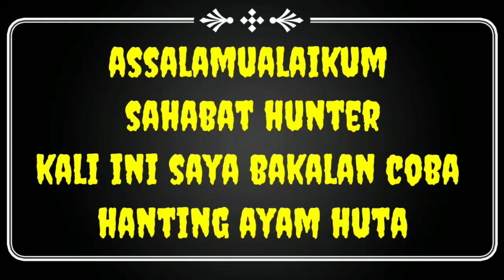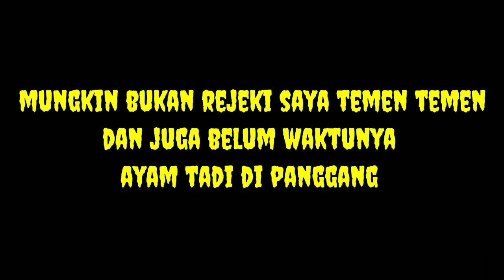berburu ayam Hutan